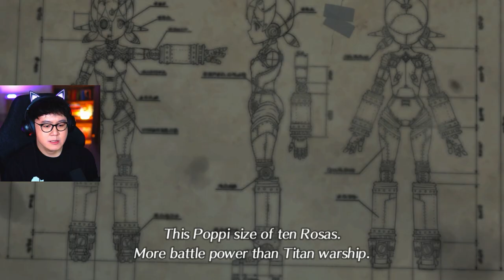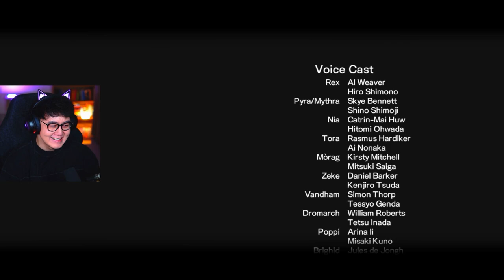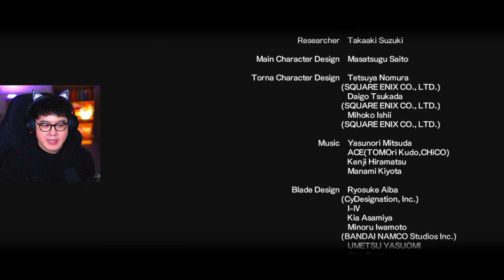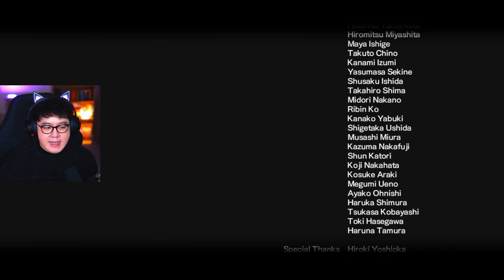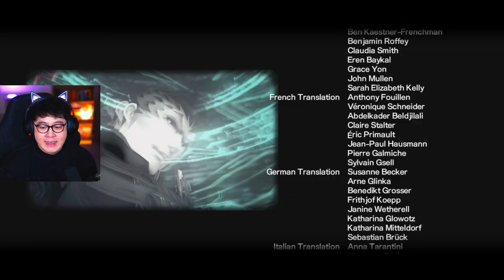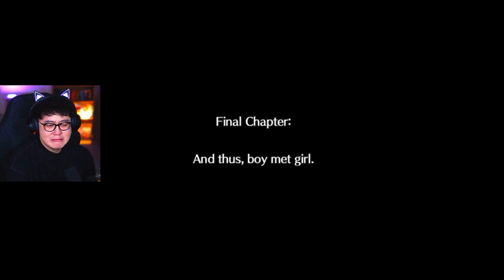my xenoblade chronicles 2 ending reactions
Hello! This was originally streamed on Twitch and has been edited exclusively just for Youtube. This is Chapter 10 (And thus, boy met girl) which is the final chapter of the game. As the chapter starts, we get a glimpse of a flashback at a space station, Rhadamanthus, that finds itself defending a vicious attack from outside assailants known as the Saviorities. Then, the sttation finds themselves locked out of the Conduit by Klaus, a professor on board. Klaus begins to synchronize the Conduit to the station's computer, preparing his experiment to create a new universe, in which his colleague, Gallea tries to stop him and fails to do so. Klaus proceeds with his experiment; a beam of light flies around the Earth, enveloping it, before the structure and the planet explode. We also finds the Elysium, which is not what we expect it to be. And at the end, we finally meet the Architect, and learn about the history of Alrest, Blades and Titans, and also the origin of the Architect himself. After learning all those things, we finally continue our way to Stop Malos and fight the final battle.

Xenoblade Chronicles 2 is a 2017 action role-playing game developed by Monolith Soft and published by Nintendo for the Nintendo Switch. Released on December 1, it is the third installment in Xenoblade Chronicles and the seventh main entry in the Xeno series. Plans for the game began shortly before the launch of Xenoblade Chronicles X in 2014. Key developers from previous games returned, including franchise creator Tetsuya Takahashi, and directors Koh Kojima and Genki Yokota. The team wanted to develop a story-driven game in the style of the original Xenoblade Chronicles. The game was announced in 2017 with a worldwide release date planned for the same year. As with Xenoblade Chronicles, the game was localized by Nintendo of Europe.

In gameplay, Xenoblade Chronicles 2 is similar to previous entries, but with an added summoning mechanic. It features a different setting and characters than the first Xenoblade Chronicles, and it marks the series' return to being story-driven, unlike the previous installment Xenoblade Chronicles X, which was focused on gameplay and open world exploration. Xenoblade Chronicles 2 takes place in Alrest, a world covered in a sea of clouds. Humans live on top of and inside large living creatures known as Titans. Some people known as Drivers can summon powerful beings known as Blades from crystals. After he is hired for a salvaging mission, a young salvager named Rex comes into contact with a legendary Blade named Pyra, indirectly becoming her Driver, and promises to take her to a fabled paradise called Elysium. Throughout their journey, Rex and his party are pursued by Torna, an organization set to take the power of Pyra for their own means.

♡ ABOUT ME ♡
Hi, I'm Skye! (ﾉ◕ヮ◕)ﾉ*:･ﾟ✧

Welcome to the place where we would laugh over some bad dad jokes, talk about books & anime, shrimp over good looking lads, get emotionally attached with fictional characters & cry our eyes out when we lose them. I am obsessed with RPGs & Souls-like games, and I often get immersed in their fictional world. I'm also all about story-driven games and character depth.

I mainly stream on Twitch and I use this channel to upload my edited highlights. Some of my favorite games are Final Fantasy, Bloodborne, Dark Souls, Kingdom Hearts & Xenoblade Chronicles.

Hope you guys enjoy the videos and come catch me live if you'd like to hang out with me & the rest of the community! ♡

I beat Xenoblade Chronicles 2 and thus, the emotional damage (Ending)